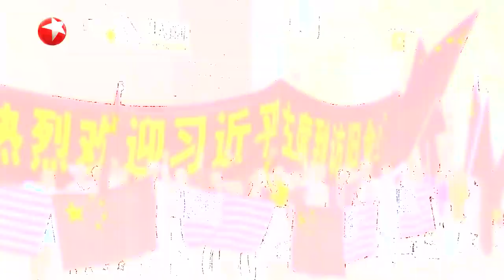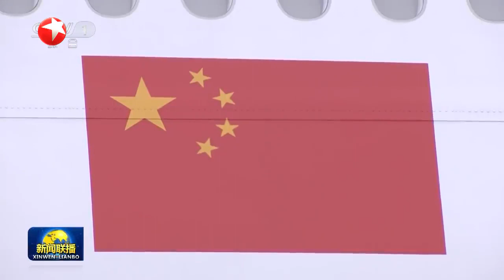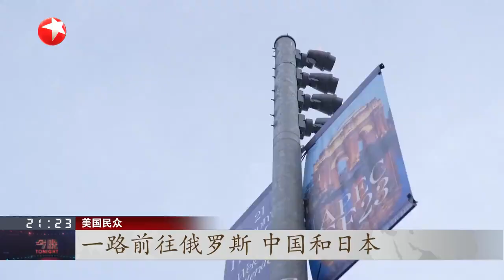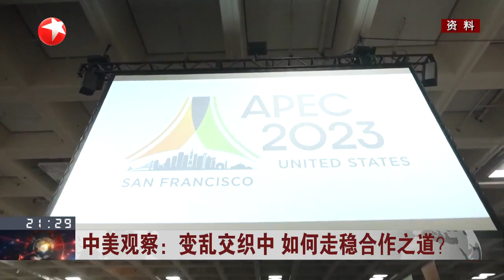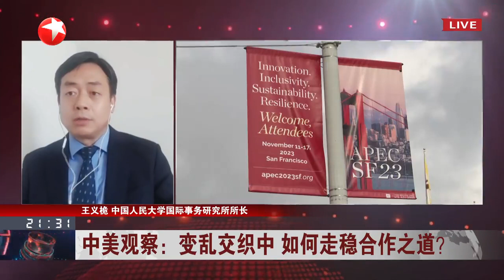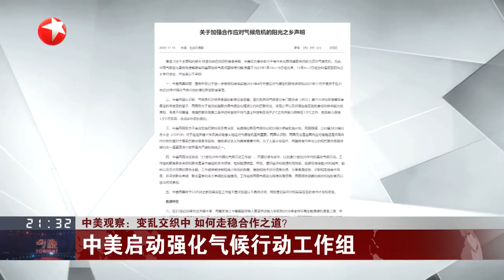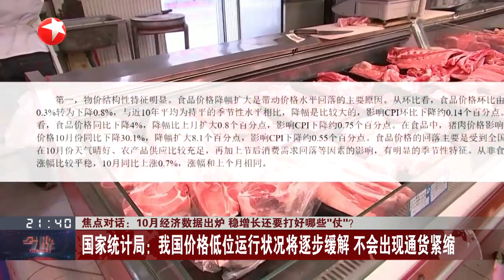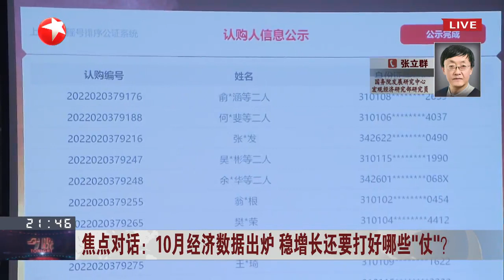20231115《今晚》|【SMG上海电视台官方频道】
【简介】
《今晚》——及时、全面聚焦上海时政、社会、经济、民生、文化等领域的重要新闻。传播好上海声音，让海内外观众第一时间感受上海最新的发展变化。